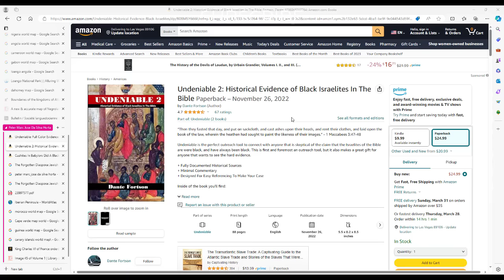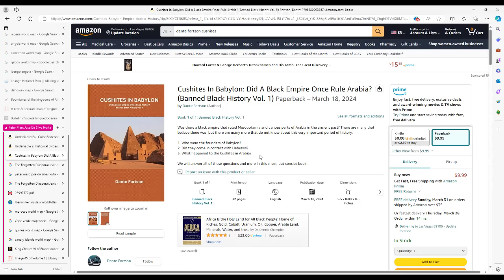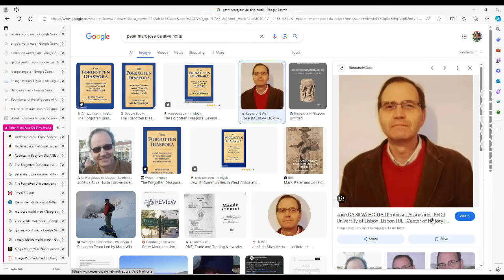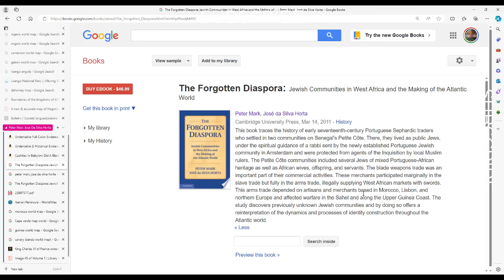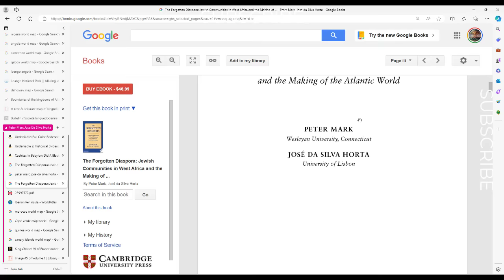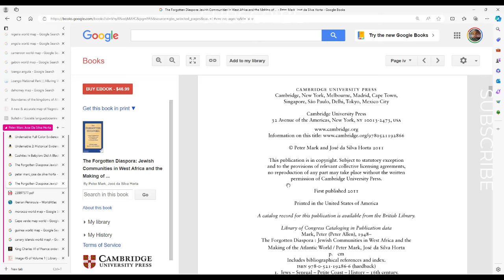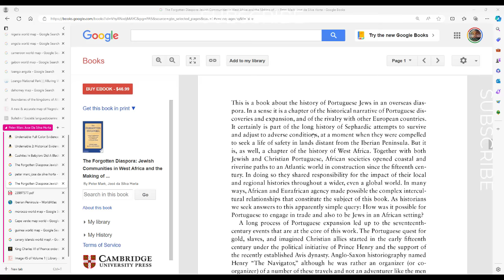JEWS IN WEST AFRICA BEFORE SLAVERY - PART 2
There is a very common misconception that there were no Jews in West Africa prior to the Transatlantic Slave Trade. This portion of history is almost always omitted from school curriculum and therefore out of the public knowledge. Tune in and explore the little known history of Judaism in West Africa before the slave trade.

DOWNLOADABLE WORKSHEETS